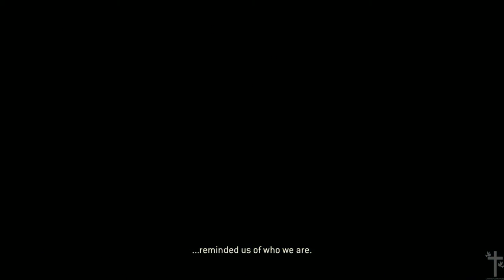For Honor™ 2-4 Up The Beach